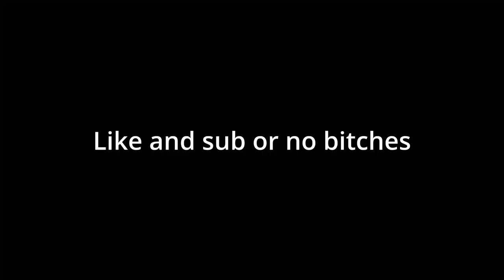Almost there.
Close to the lord of cinder